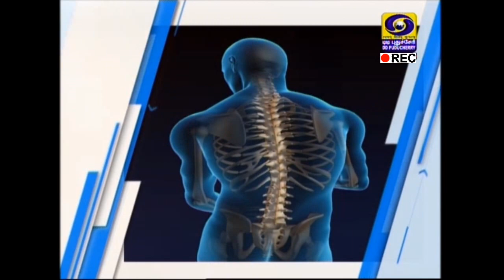Cancer and its Treatment - [04-02-2020]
Dr. K. Gunaseelan, Addl Professor/HOD, Radiation Oncology, Regional Cancer institute, JIPMER, Puducherry explains about "Cancer and its Treatment"

Watch “Nalavazhvu” every Tuesday at 05:00 PM on DD Puducherry channel.
this episode is presented by ddpuducherry.